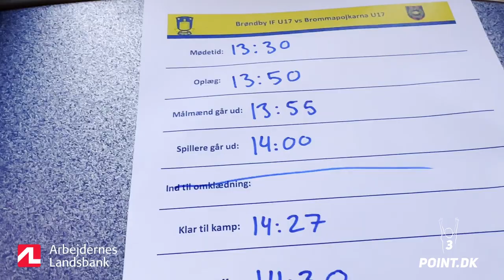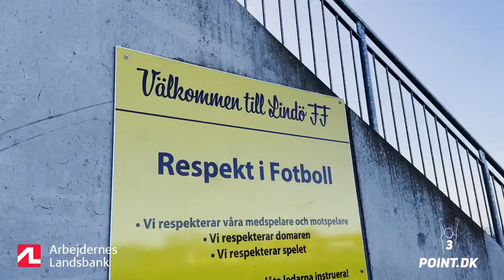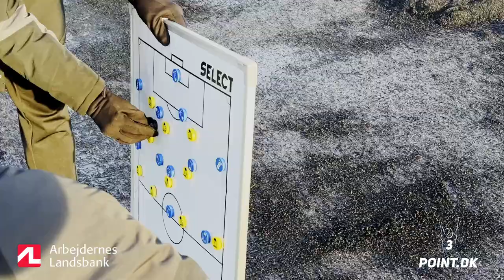OPSTARTEN: The finishing touch (episode 5)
Her kan du se femte afsnit i vores serie om Brøndby IF U/17, som vi følger tæt i hele pre-season. I dette afsnit er vi med til den sidste testkamp i Sverige og følger mandagens restitutionstræning og evaluering.

Redaktion: Adam Møller Karlsen, Teis Markfoged & Nanna Møller Karlsen